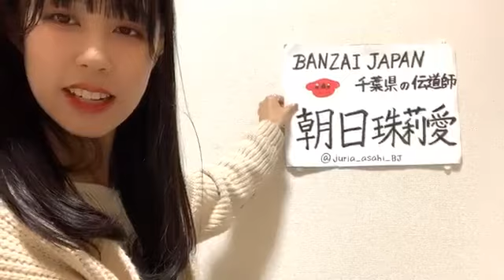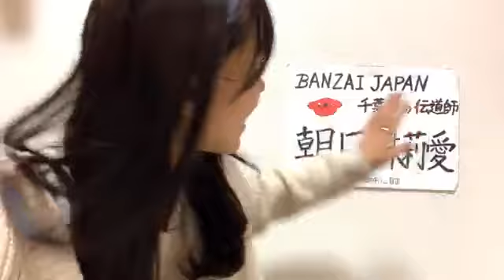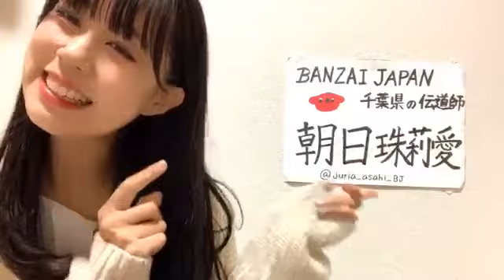julia bj 2020年01月26日23時08分56秒 朝日 珠莉愛 BANZAI JAPAN 千葉県